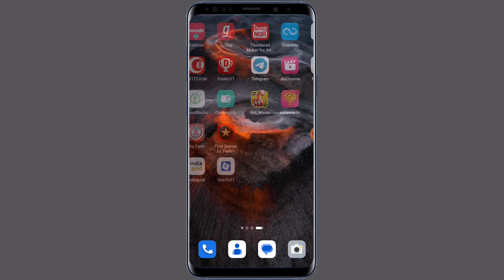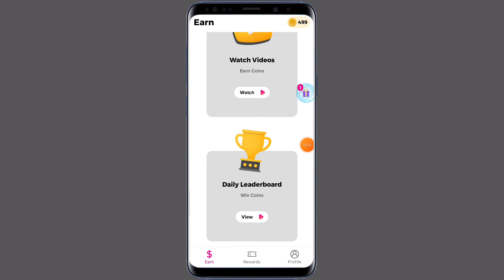New Earning App 2023 | 2023 Best Earning App | Refer And Earn App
इस App में रजिस्टर करने पर ₹300 Paytm मिलेगा ।

Topic Cover :-
(10) best earning app without investment 2023